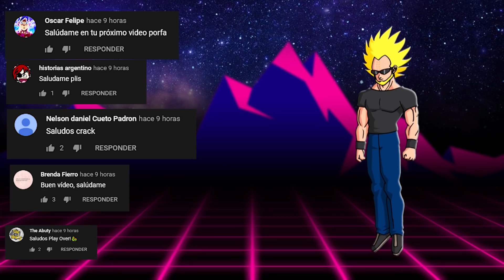TOP 7: Guerreros más LETALES Y VIOLENTOS de Dragón Ball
El video de hoy nos muestra los 7 guerreros más violentos y letales de Dragón Ball.
En Dragón Ball, existen una gran cantidad de guerreros que sorprenden a todos con su gran poder, sobre todo al momento de usar su fuerza en batalla.
Sin embargo, entre estos personajes encontramos guerreros que desprenden un aura de peligro, ya que suelen ser muy letales en batalla o en otros casos son demasiado violentos. Es por esto que hoy mencionaremos a 7 guerreros que encajan muy bien con esta descripción, en este caso no incluiremos a los dioses de la destrucción.
Así seguiremos disfrutando de los mejores tops y curiosidades.

-Vegeta.
-Trunks Del Futuro.
-Freezer.
-Hit.
-Black Goku.
-Broly.
-Moro.